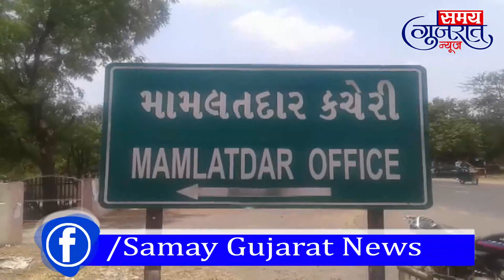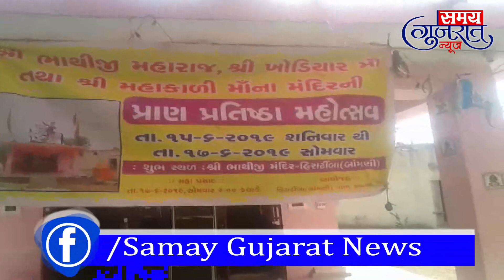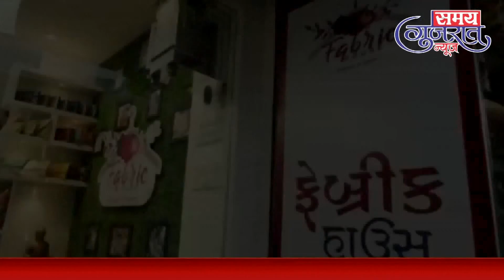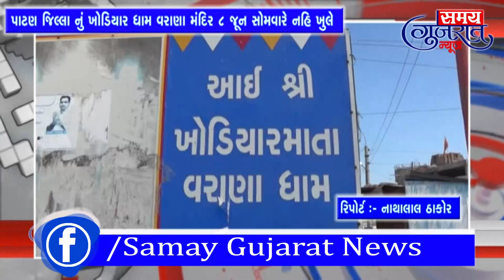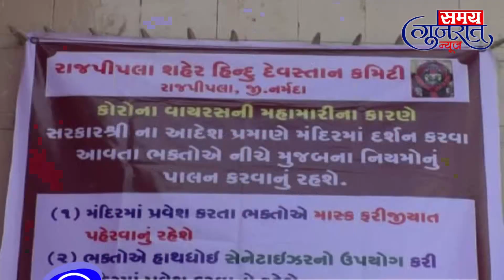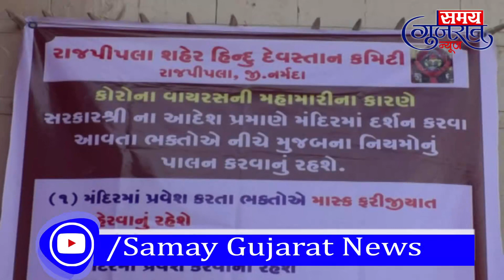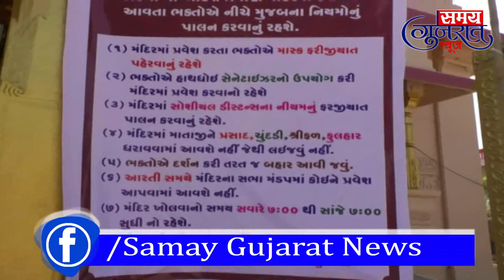8-6-2020-Samay Gujarat News @ Daily News